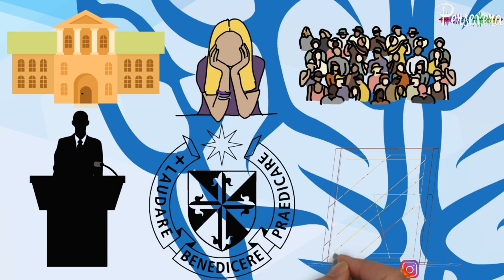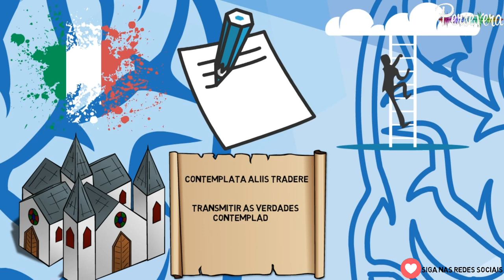Como sua INTELIGÊNCIA pode te levar a santidade? Descubra com São Domingos de Gusmão. Santo do dia!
São Domingos nasceu em Caleruega, na Espanha, em 1170, e pertenceu à alta linhagem da família Gusmão. O seu pai queria entusiasmar o filho para as armas, mas ele preferia seguir a mãe, que distribuía esmolas, e os clérigos e monges. São Domingos, que era um homem de oração, penitência e amor à Palavra de Deus, foi ordenado sacerdote em 1203. No ano seguinte, pediu permissão ao Papa Inocêncio III para evangelizar os bárbaros na Germânia, mas este o designou para o Sul da França, onde os Albigenses espalhavam suas heresias. São Domingos, homem que viveu com radicalidade a pobreza evangélica, vendendo até mesmo seus livros, para alimentar os famintos, deu grande testemunho nessa região francesa, de forma que, diante da sua pregação e sua vida, muitos aderiram à Verdade. Em 1215, em Tolosa, sob a fundação de São Domingos de Gusmão, nasceu a primeira casa dos Irmãos Pregadores, conhecidos como os Dominicanos, que vivem na mendicância, no amor e na propagação do Santo Rosário e na formação teológica e de defesa da fé, conduzindo as pessoas ao encontro com Cristo.

São Domingos de Gusmão, rogai por nós!